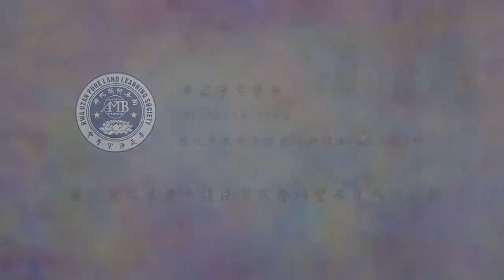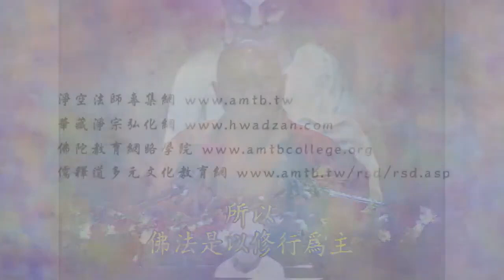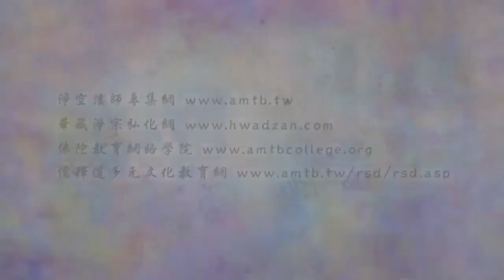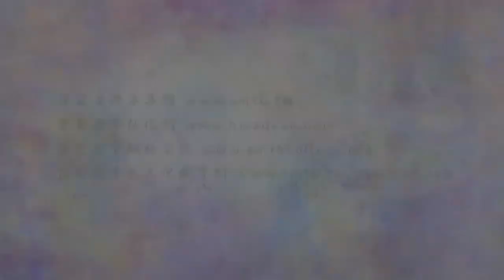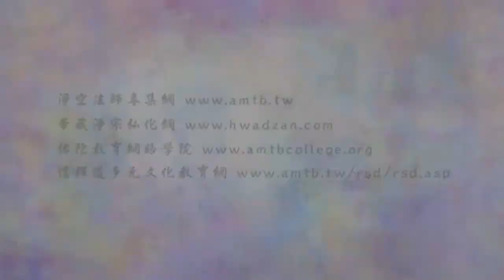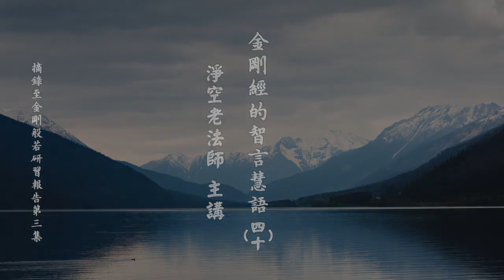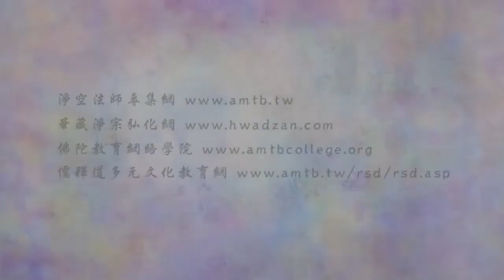淨空法師《金剛經的智言慧語》021~040《金剛經講記》(江味農居士金剛經講義節要)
淨空老法師《金剛經的智言慧語》021~040《金剛經講記》(江味農居士金剛經講義節要).- 由淨空法師專集網、華藏淨宗弘化網提供.---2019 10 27上傳. 播放清單
21(00:00)諸法實相，本來如是，真實如是。
22(5:18)不取於相，如如不動 。
23(7:53)實相般若，則圓滿顯現，到彼岸矣。
24(12:20)除我見，斷煩惱，生實相。
25(17:27)明宗的含意
26(22:22)宗者修也
27(26:12)讀經聞法，必以如說修行為主。
28(29:55)修學唯以自悟心性為主
29(34:43)此佛家自稱宗教也
30(38:58)實相之慧，修無相之檀。
31(43:01)全經觀門、行門，盡在其中。
32(52:46)般若要旨，在離一切法，即一切法。
33(55:54)離一切諸相，則名諸佛。
34(1:04:15)因觀照而證實相。
35(1:10:55)佛言：一切眾生，皆有如來智慧覺性，但以妄想執著
     所障，不能證得。
36(1:18:49)以不達一法界故，不覺念起，而有無明。
37(1:24:55)便是通達一真法界，便是從根本上破障斷惑。
38(1:28:07)當知發大慈悲心，便是開此智。依教發心，分別心已融，我見潛消。故令發無上菩提心，滅度所有眾生入無餘涅槃，而實無眾生得滅度。全經不外發揮此義。並忘其為菩提心，直令向一念不生處契入。
39(1:41:16)何謂遂生三毒。
40(1:49:02)端坐念實相，是名真懺悔，重罪若霜露，慧日能消除。